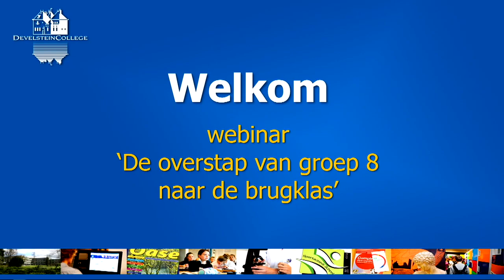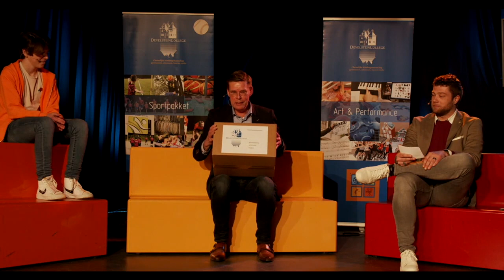DevelsteinCollege: algemene informatie over ons onderwijsaanbod en de school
De overstap van groep 8 naar de brugklas van het DevelsteinCollege.